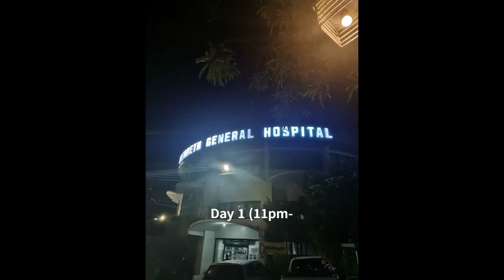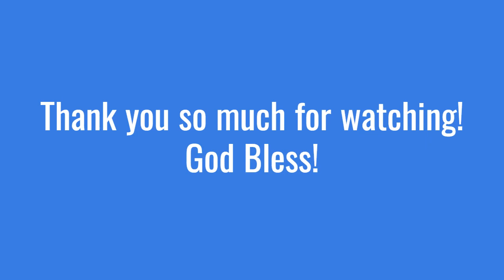First Hospital Duty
September 5 and 8 is our first duty in hospital, we've learned a lot, we credit everything to God who made this all to happen after 2years of lockdown, now we will be able to enhance our skills and expand our knowledge in learning more about healthcare field. All Glory be to God.☝️❤️